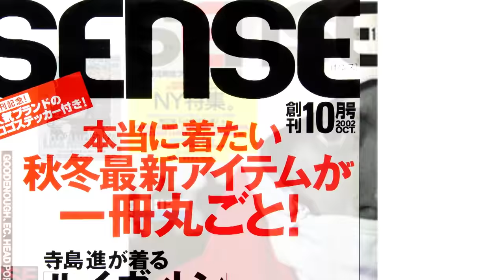【原宿 フェイクα】アメカジの老舗で店主が絶対売らない私物を大公開！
古着店主たちの愛すべき古着
古着業界の目利きに登場いただき、その店独自のオススメアイテムと店主が絶対に手放さない私物を見せてもらう連載企画。 2回目に登場してもらったのは「王道のアメカジ古着ならここ」と誰しもが口を揃える、原宿・竹下通りの老舗ヴィンテージショップ【フェイクα】